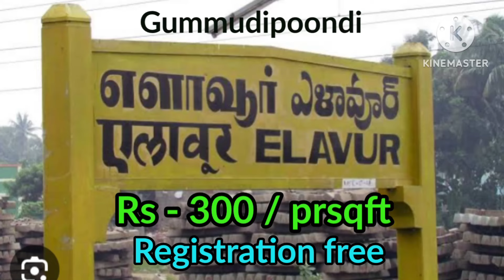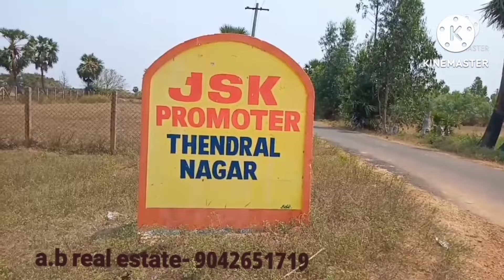Gummudipoondi/ Elavur/ 600sqft Rs -1,80,000 only, registration free.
NOT RESPONSIBLE
Channel is not responsible for any kind of Legal Problems. Customer should Buy property after Verification and Complete Legal Checkup